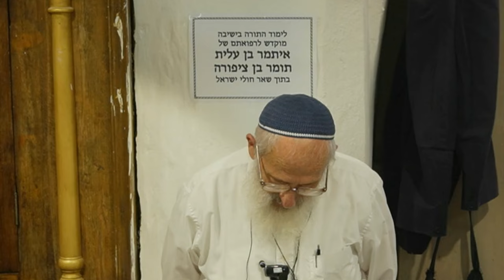אל תכה זה לא יפה | חידות לספירת העומר - הרב שלמה אבינר